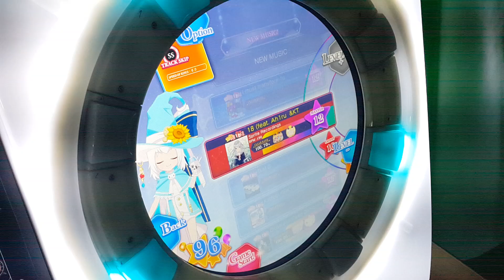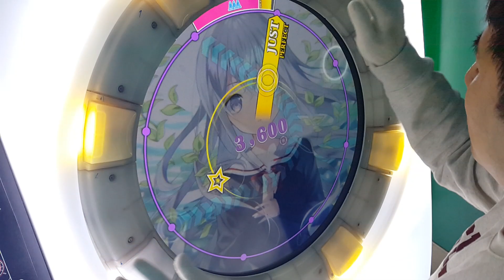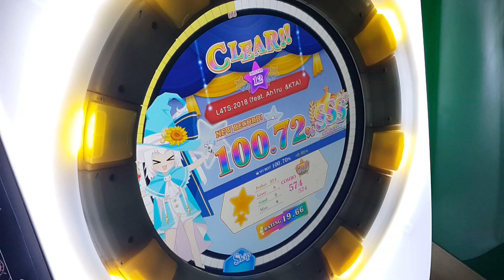[直撮りMaimai] L4TS:2018 (feat. あひる & KTA) (MASTER/12) 理論値 ALL PERFECT+ *60fps*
L4TS:2018 (feat. あひる & KTA) / L4TS:2018 (feat. Ah1ru &KTA)